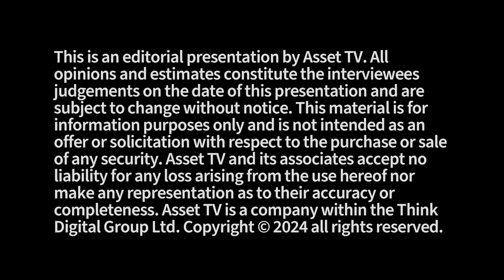Asset TV: 2024 Municipal Market Outlook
Build America Mutual CEO Seán W. McCarthy shares his outlook for the coming year in the municipal market, including:

-- Expectations for increased supply from state and local governments investing in infrastructure
-- The potential impact of the 2024 elections on municipal bonds, and
-- Factors that could impact municipal bond credit quality.